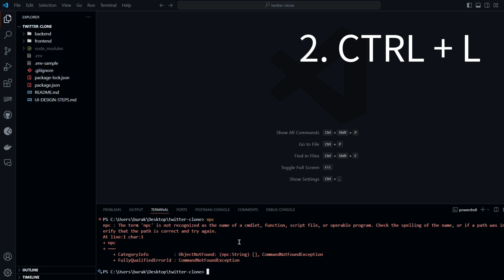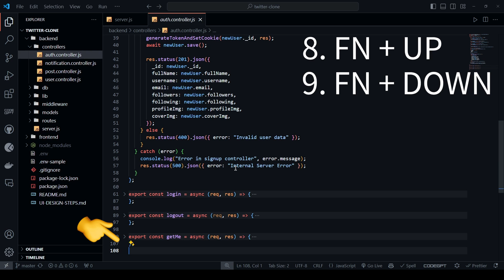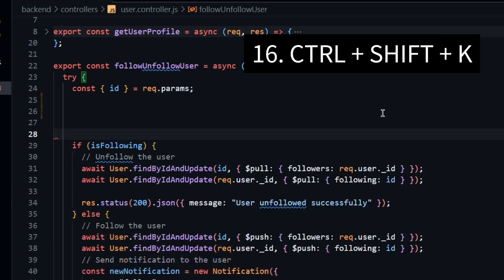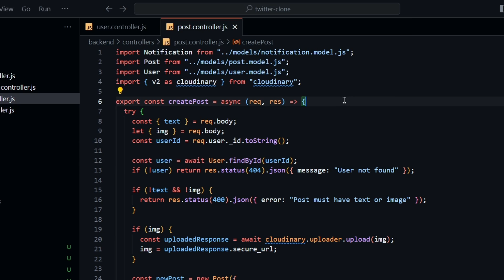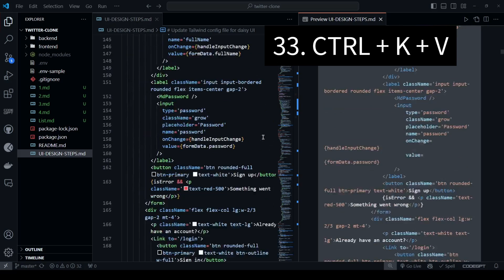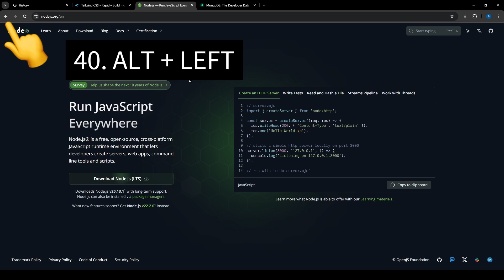These shortcuts will change how you write code forever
Top VSCode shortcuts that you should be using by now.